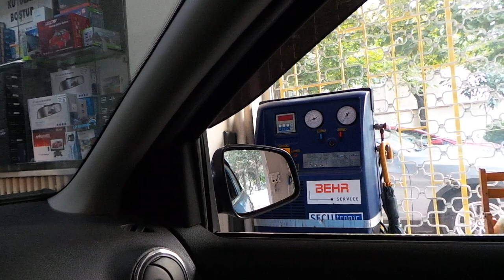Dacia Sandero Stebway Elektrikli dış dikiz ayna montaj uygulaması